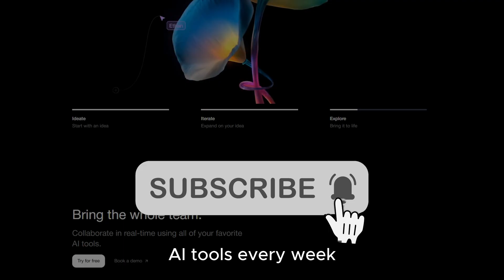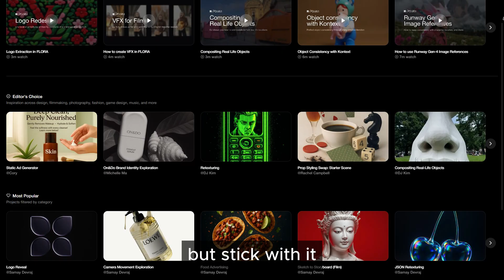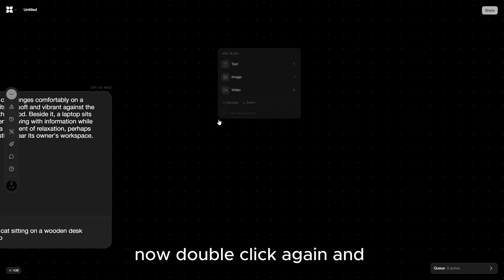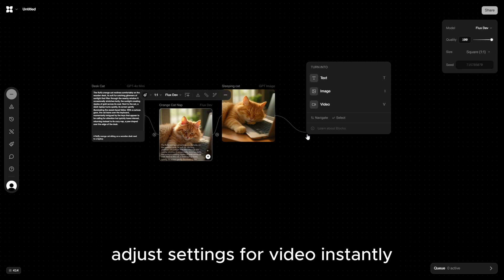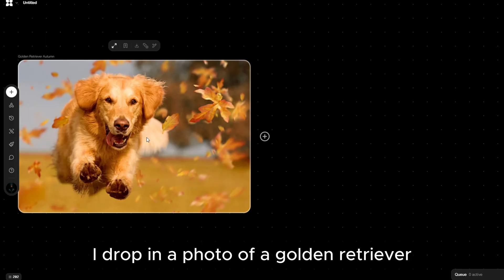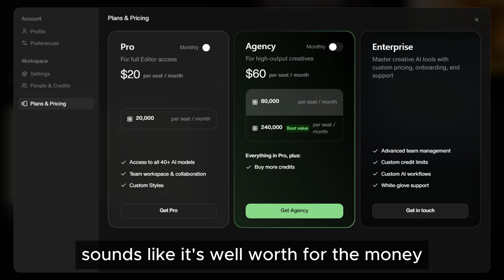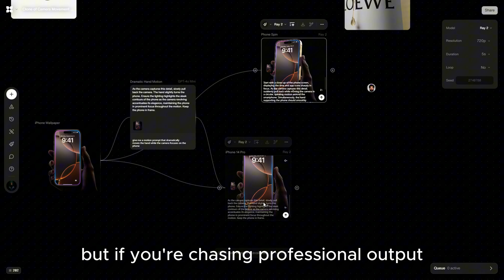I Ditched 5 AI Tools for This ONE Platform (Flora AI Review)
Tired of juggling a dozen apps? This Flora AI review showcases an all-in-one AI tool that completely changed my content creation workflow. Learn how this single platform can replace ChatGPT, Midjourney, and Canva, saving you hours of work.

In this Flora AI tutorial, we explore the legitimate florafauna.ai platform (NOTE: Beware of scams using a similar name!). I'll show you the exact node-based AI workflow that lets you go from a simple text idea to a finished video animation in minutes, not hours. If you're a professional creator looking to save time and boost your output, this is the AI tool you need to see.